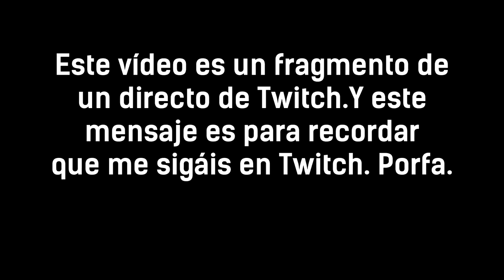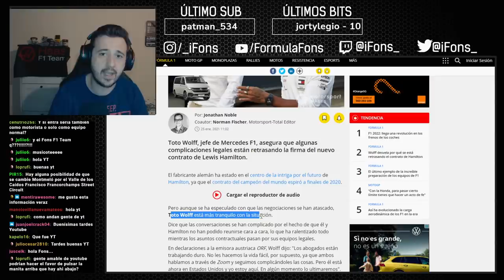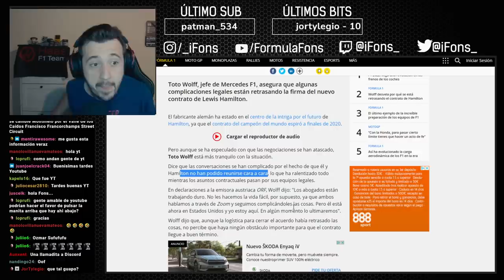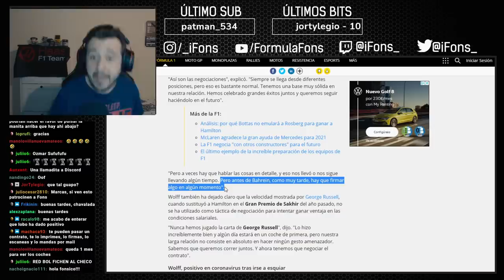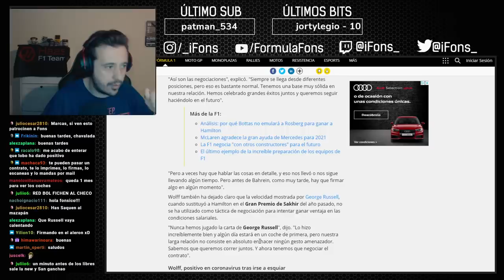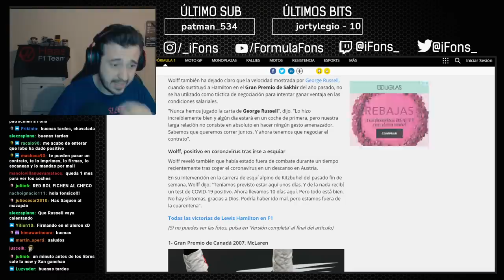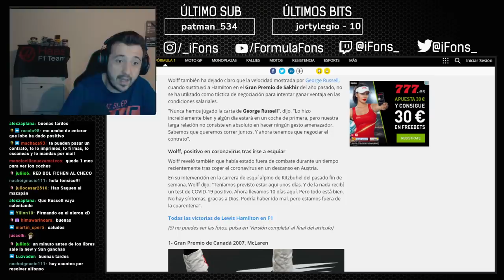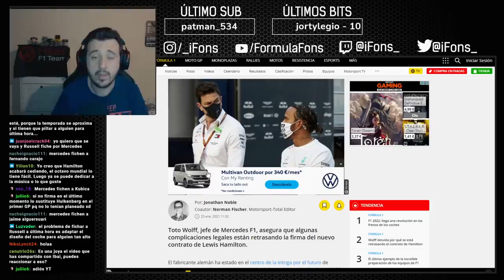WOLFF EXPLICA POR QUÉ HAMILTON NO HA FIRMADO AÚN | Fórmula Fons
Espero que pronto wolffvamos a tener pronto noticias de la renovación.